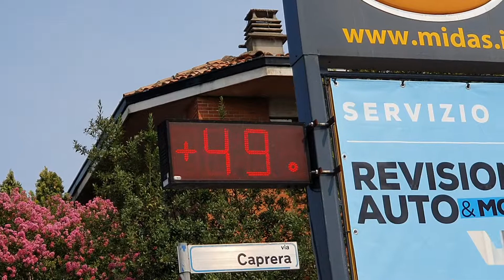Si bolle 49 gradi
Giovedì 25 luglio 2019